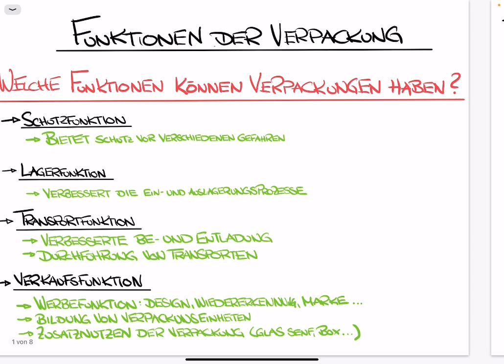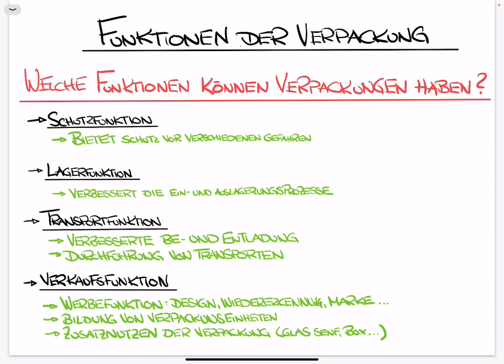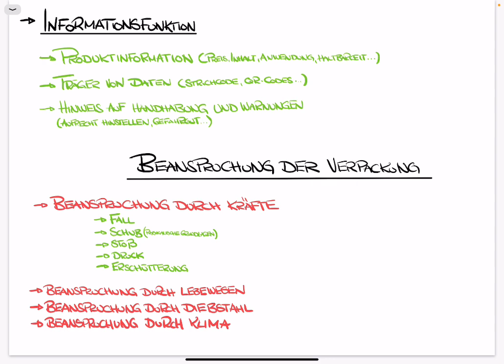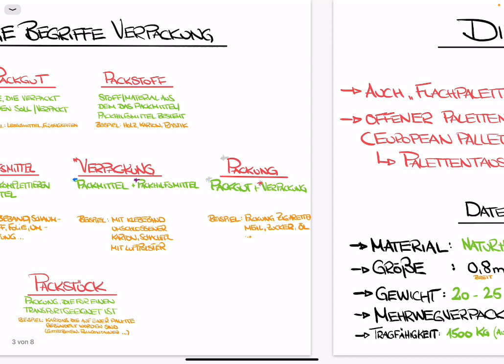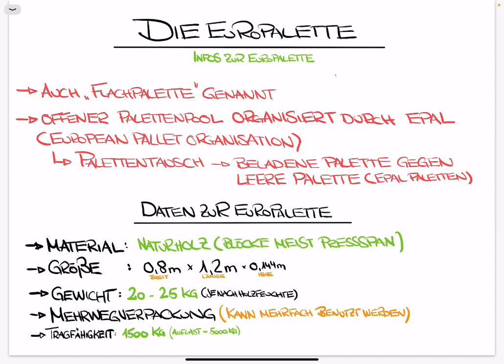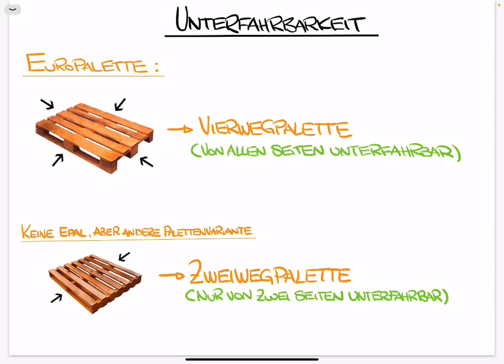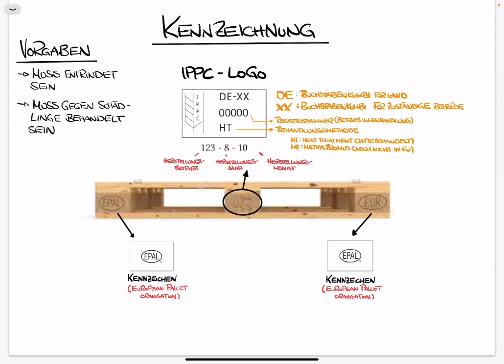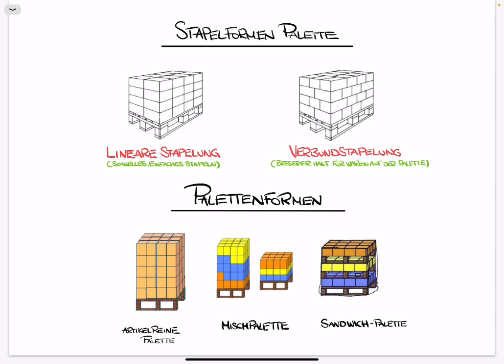Funktionen der Verpackung | Fachbegriffe Verpackung|Die Europalette| Stapelformen | Unterfahrbarkeit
Lernfeld  6 (Güter verpacken)

Funktionen der Verpackung
Beanspruchung der Verpackung
Fachbegriffe Verpackung
Die Europalette
Stapelformen und Unterfahrbarkeit

Moin,

ich hoffe das Video hat dir gefallen und hat dir ein wenig geholfen!
Bei Fragen oder Feedback, könnt ihr mich gerne anschreiben, ich bin für euch da ✌️
Hast du Bock auf mehr, willst auf dem laufenden bleiben oder mich persönlich zu Problemen befragen?

Hast du Fragen, die du nicht über die anderen Kanäle an mich schicken möchtest?

Mach's gut ✌️
ElKoppo

Meine Büchertipps für Euch, mit denen ihr euch gut für die Zwischen- und Abschlussprüfung vorbereiten könnt:

1. Normtest Fachkraft für Lagerlogistik, Fachlagerist/Fachlageristin: Abschlussprüfung: Arbeitsheft  (Sehr gut! Auch zur Zwischenprüfung)

2. Prüfungsvorbereitung aktuell - Fachlagerist/-in Fachkraft für Lagerlogistik: Zwischen- und Abschlussprüfung

3. Sicher vorbereiten und bestehen: Fachlageristin/Fachlagerist: Prüfungsvorbereitung zur Abschlussprüfung

4.  Fachkraft für Lagerlogistik / Fachlagerist/-in: Prüfungstrainer Abschlussprüfung, Übungsaufgaben und erläuterte Lösungen (UForm Verlag) (auch sehr gut)

Der U Form Verlag bietet auch ein komplett Paket an (mit Lernkarten, Übungsheften, Prüfung etc. an)
Ist halt was teurer, dafür hat man alles was man im Grunde benötigt. (Vorsicht, es gibt auch eine billigere Variante, aber dort ist kein Übungsheft enthalten.)